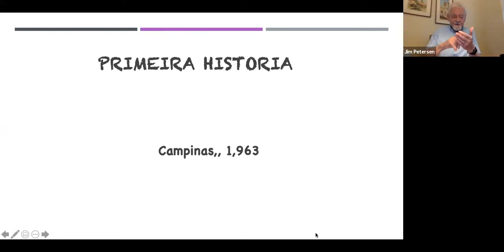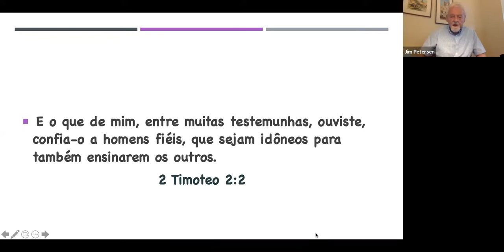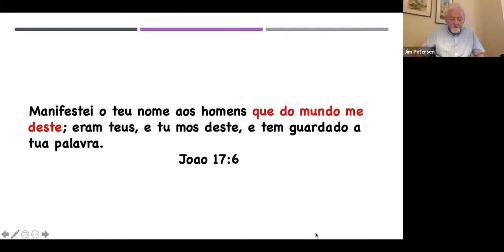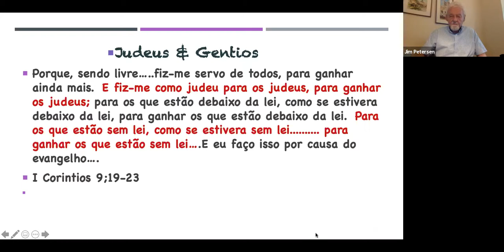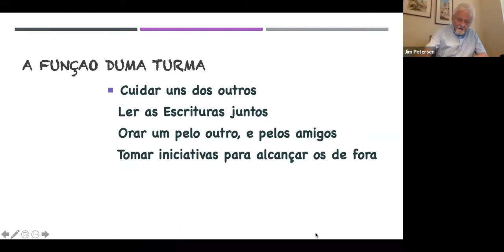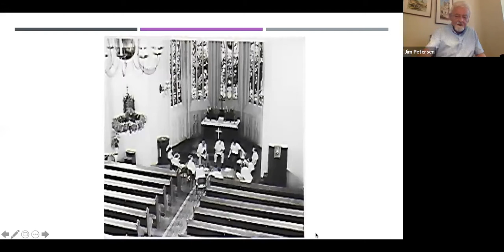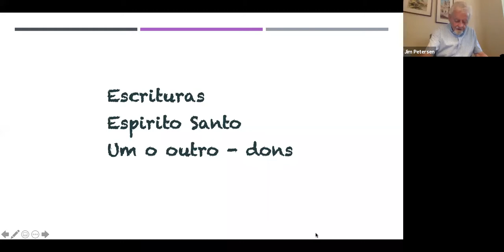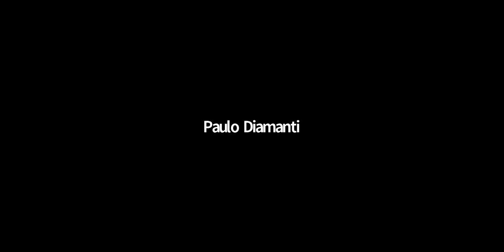As origens da nossa visão. Jim Peterson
Igreja cristã sem paredes.